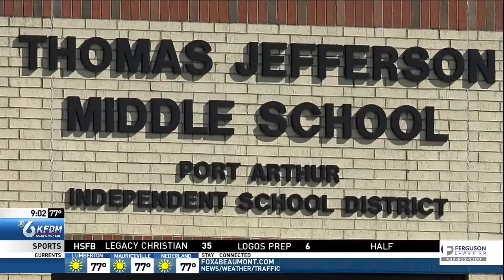Sen. Cruz on KFDM - September 15, 2017